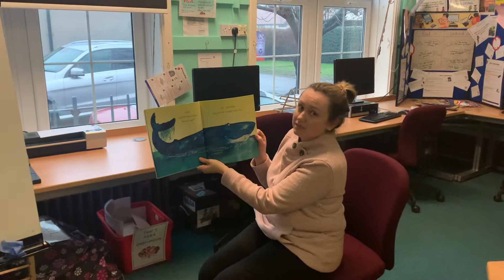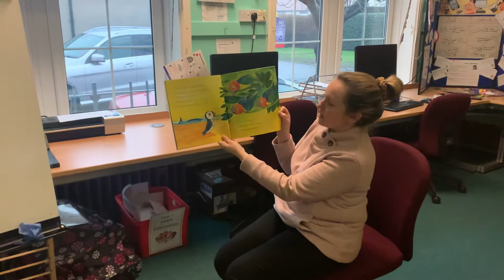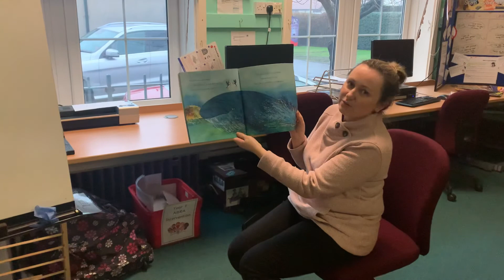Class 2 Storytime - Puffin Peter.